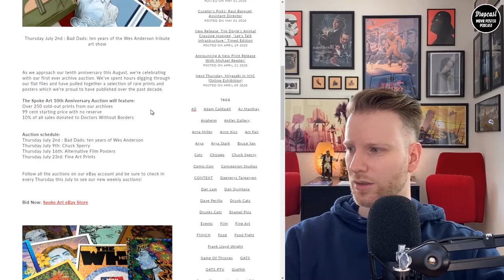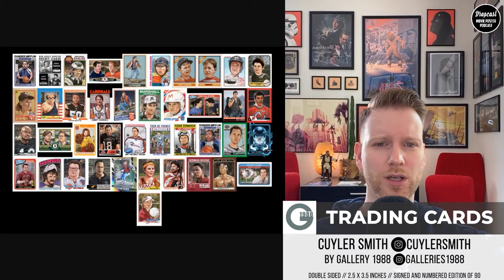DROPCAST - Movie Poster Podcast - Releases and The Thing by Patrick Connan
This format ist part of the Instagram Blog Drop, you can find us under @dropmagofficial. We do reviews, news, and interviews that all have to do with the film business.
Today we will cover some different ways of releases, like trading cards, eBay auctions and open editions. That includes Vice Press latest great prints of The Thing by Patrick Connan who took some time to explain how he made these great prints.